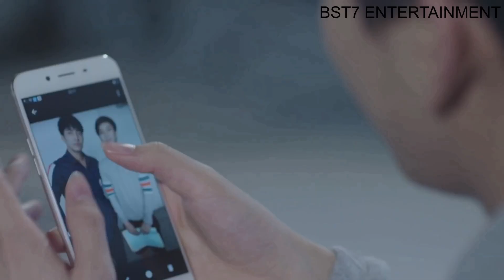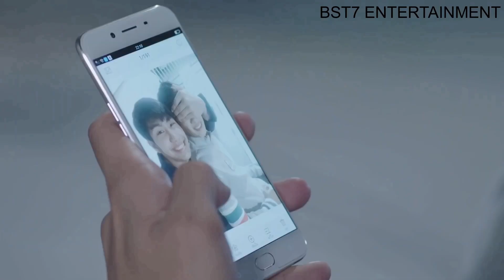[BL] GAY THAI DRAMA TRAILER | Waterboyy the Series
Welcome to BST7 ENTERTAINMENT Official YouTube Channel!

This series is based on the 2015 movie Waterboyy. Waii is the most popular member and captain of the Ocean College swimming club. He has a difficult relationship with his father who is also the team’s coach. Apo is the latest swimmer to join the club and Waii’s new roommate.